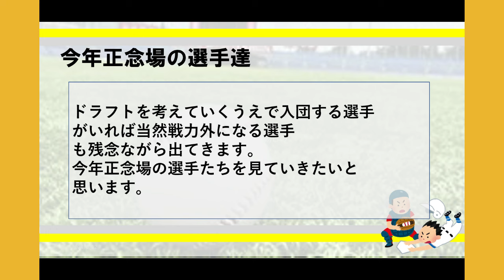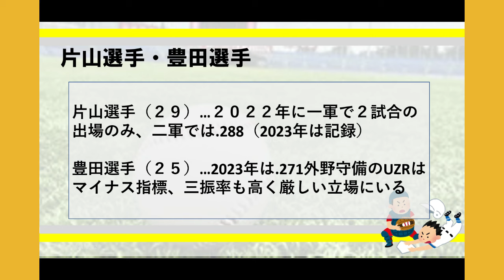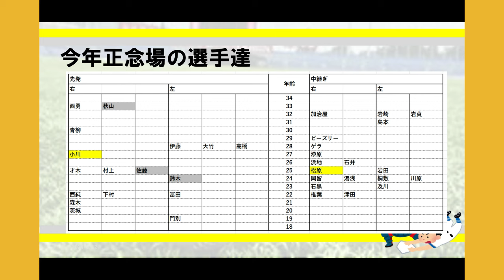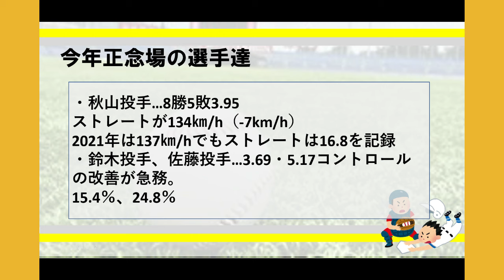阪神タイガース【2024年戦力外予想】2024年正念場の選手達を検証、今年が勝負。頑張って欲しい。